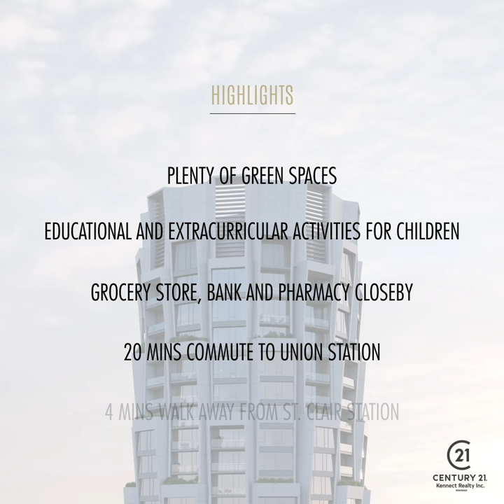One Delisle Located at Yonge & St. Clair Ave, Toronto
【One Delisle】⁣⁣
📍Located at Yonge & St. Clair Ave, Toronto.⁣
🍭 4 mins walk away from St.Clair Station⁣
🌳🌲Featuring an innovative exterior that begins with an angular base and becomes rounded as it tapers skyward, this building is pieced together with a recurring hexagonal honeycomb pattern that gently morphs as it spirals upwards, emulating the organic growth pattern of plants.⁣

Condo Details ⁣⁣
【Condo Project Name】One Delisle Condos⁣
【Developer】Slate Asset Management⁣
【Intersection】Yonge & St. Clair Ave, Toronto.⁣
【Architect】Studio Gang Architects, WZMH Architects⁣
【Storeys】44⁣
【Number of Units】263⁣
【Est Occupancy】TBA⁣⁣

Highlights ⁣⁣
🎊4 mins to St.Clair Station⁣
🎊20 mins commute to Union station⁣
🎊Daily errands at the grocery store, bank, or pharmacy can all be done on foot.⁣
🎊The area is rich in educational options and extracurricular activities for children⁣
🎊Plenty of Green spaces nearby such as David A. Balfour Park and more⁣

Ken Yeung ⁣⁣
💎VVIP Platinum Broker⁣⁣
🎉Century 21 Kennect Realty 非一般置業⁣⁣